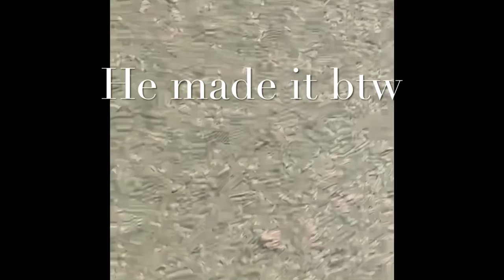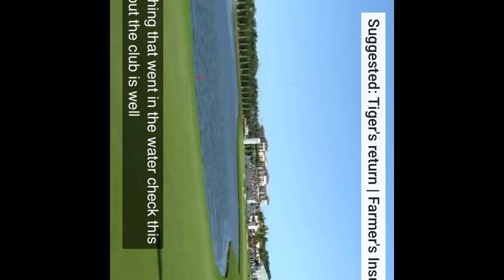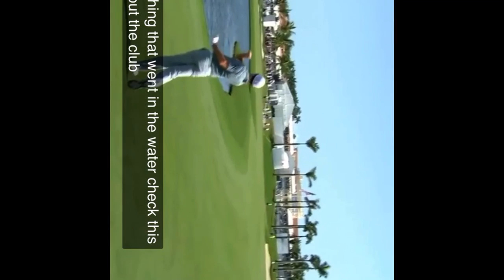Chipping Contest (must see😮😮)